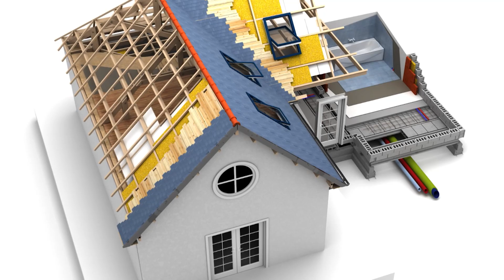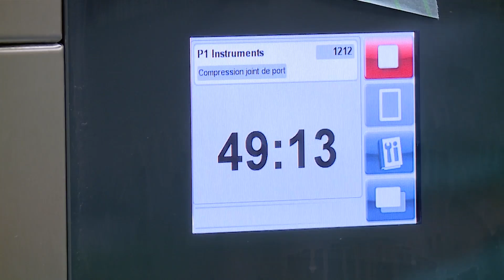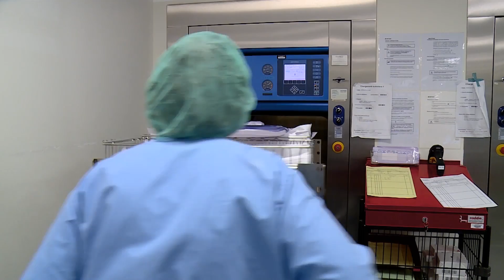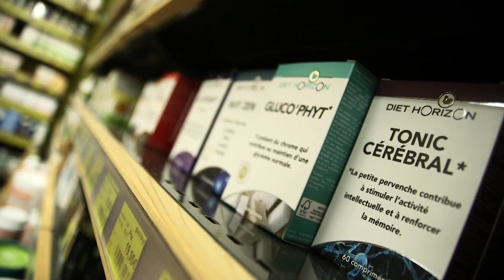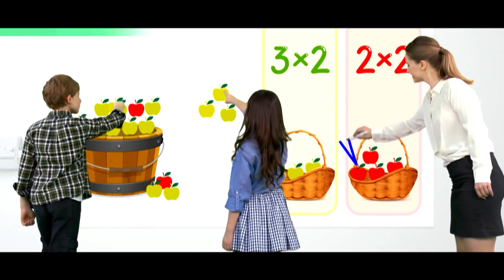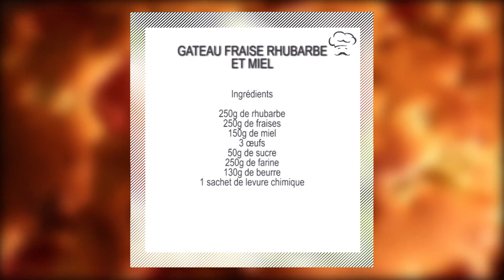Émission du 14 juin 2017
Dans cette émission retrouvez :

• Le journal
 - Hommage à Angèle Dufflo, décédée hier soir
Enseignante à la retraite et figure de la vie politique locale, elle était candidate aux législatives dimanche dernier.
- Un pont voit le jour en pleine forêt
Les membres du club vosgien construisent un pont à Sarreinsming au dessus de la rivière Lahr.
- Dario Caria créateur du food truck Soup'n Co
Un "Fast food" sain, et respectueux de la nature, c'est le projet fou de Soup'n Co.
- « Je fleuris la Moselle à l’école »
Le périscolaire de Rouhling espère avoir séduit le jury.
-  Nouvelle immersion à l'hôpital Robert Pax
Le service de la stérilisation nous ouvre ses portes.

• La Série
Musiques de notre temps - épisode 3 - Le Raga
Slide guitare : Manish Pingle / Tablas : Arup Sen Gupta

• Les bons plans de sorties
Sandrine vous propose toutes ses idées pour sortir ce week-end.

Spéciale rhubarbe: Gâteau fraise rhubarbe et miel.